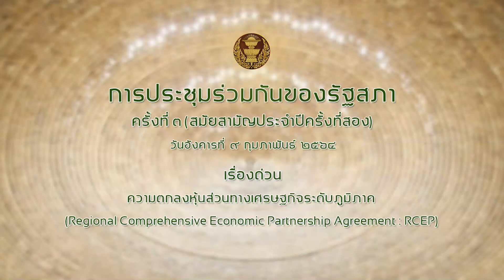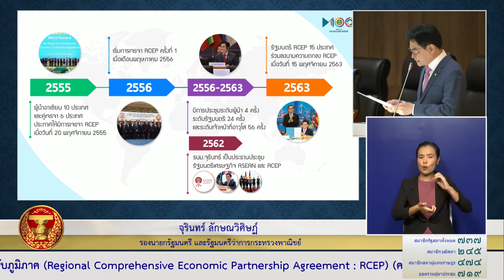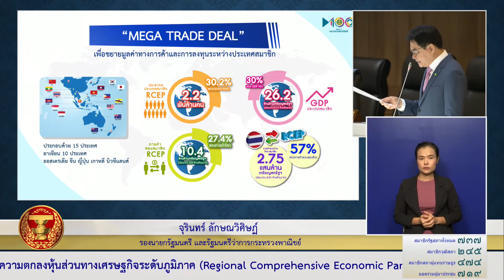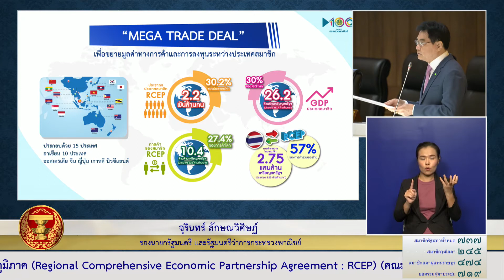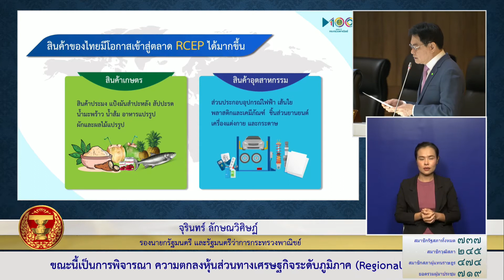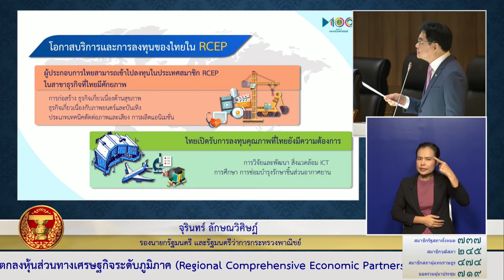รมต จุรินทร์ ลักษณวิศิษฎ์ ความตกลงหุ้นส่วนทางเศรษฐกิจ RCEP 9กพ64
ความตกลงหุ้นส่วนทางเศรษฐกิจระดับภูมิภาค (Regional Comprehensive Economic Partnership Agreement : RCEP)